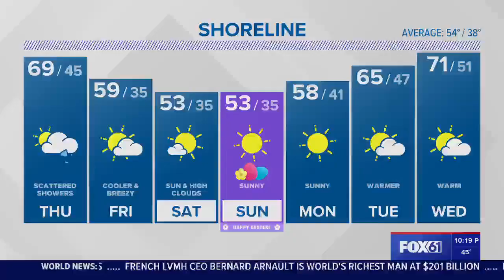Jenn Bernstein 04 05 2023